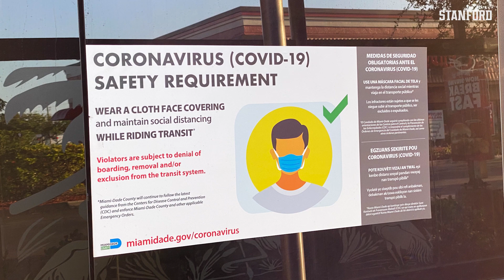Stanford Men’s Soccer: An Unexpected Chapter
Amid the world's uncertainty, Stanford men's soccer has relished the opportunity to return to campus for training. While the circumstances are unique, the team has adapted to the safety guidelines and taken advantage of the opportunity to master their craft in new ways.